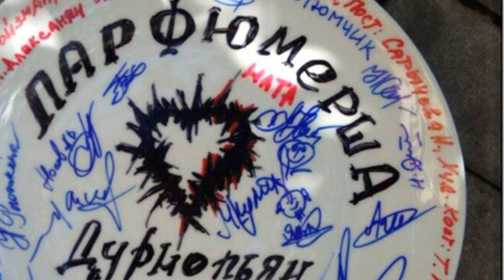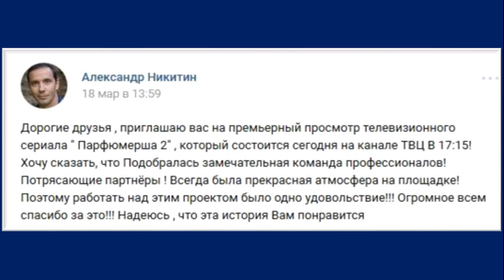СНИМАЕТСЯ КИНО / Александр Никитин и Мария Куликова на съемках сериала "Парфюмерша 2,3"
Авторы видеоролика - Галина Федорова и Елена Хазова
Фото и видео репортажи со съемочных площадок сериала "Парфюмерша 2,3"
Актеры: Александр Никитин, Мария Куликова, Анна Попова, Наталья Рогожкина, Дмитрий Ратомский, Александр Андриенко, Анастасия Захарова...